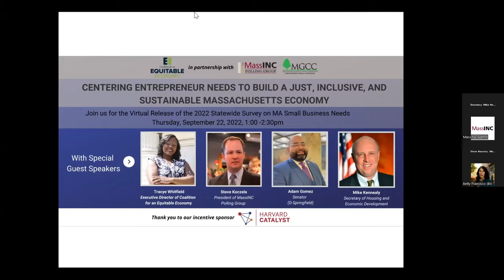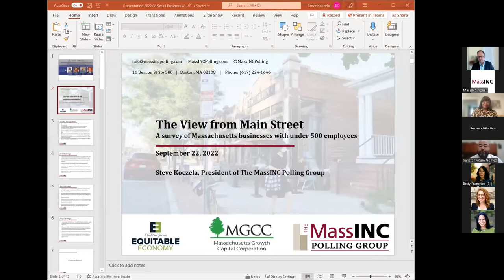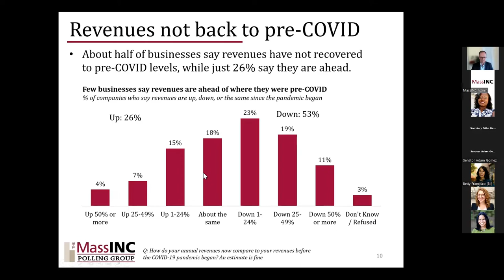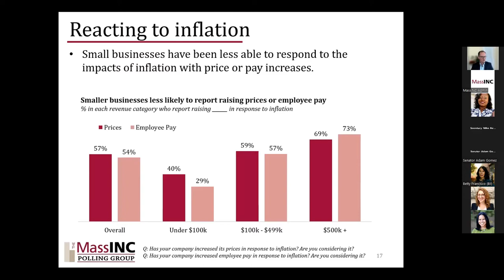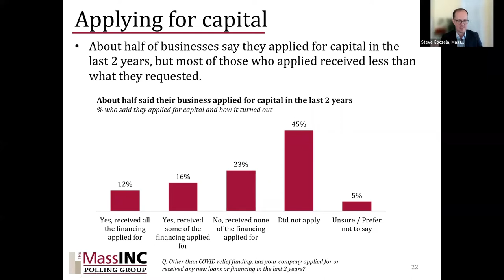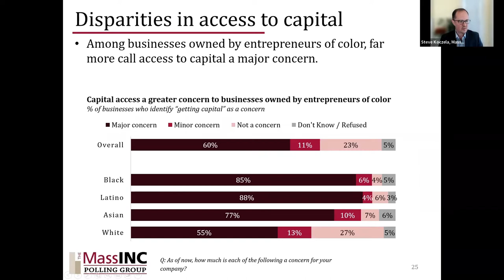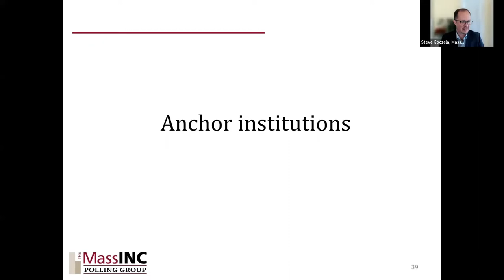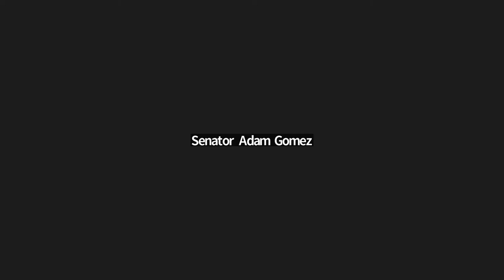Centering Entrepreneur Needs to Build a Just, Inclusive, and Sustainable Massachusetts Economy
Video of a Zoom webinar held September 22, 2022 presenting the results of a survey of over 3,000 Massachusetts small businesses conducted by The MassINC Polling Group (MPG) on behalf of the Coalition for an Equitable Economy (CEE). Featuring a slide presentation by Steve Koczela of MPG,  remarks by Tracye Whitfield of CEE, Betty Francisco of the Boston Impact Initiative Fund, Massachusetts Secretary of Housing and Economic Development Michael Kennealy, and State Senator Adam Gomez.